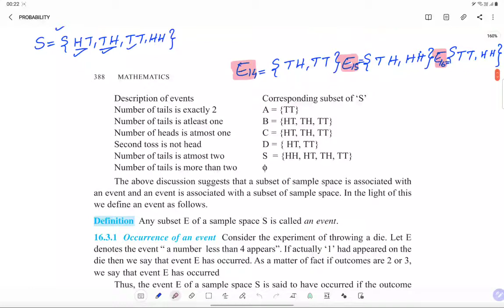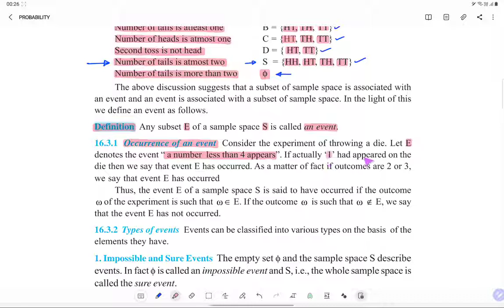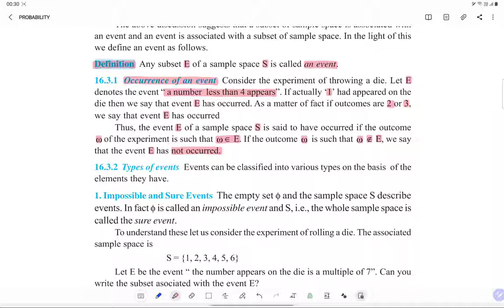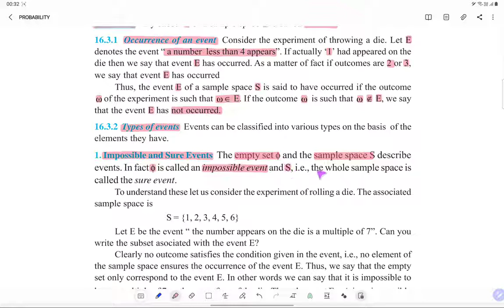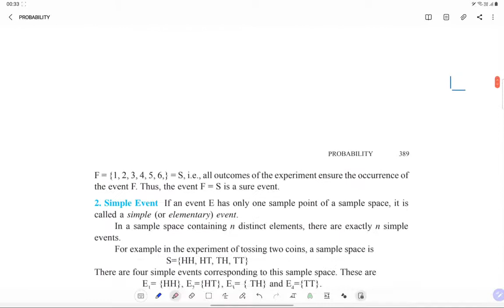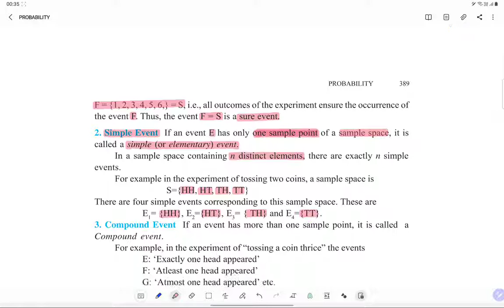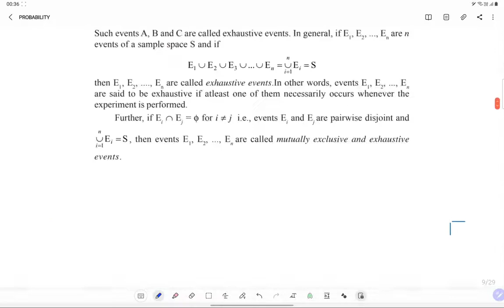PROBABILITY 5 11th class